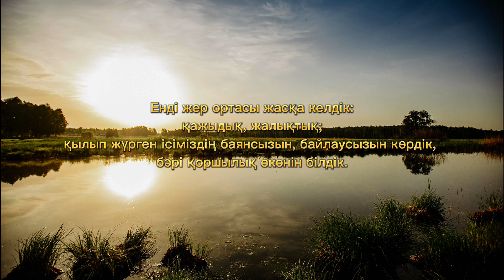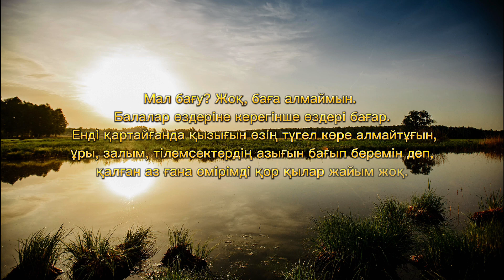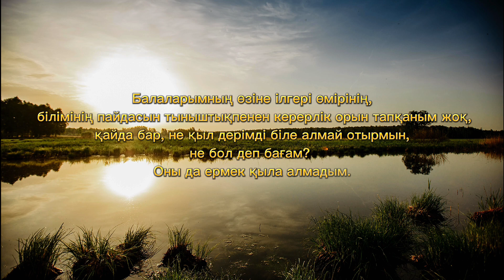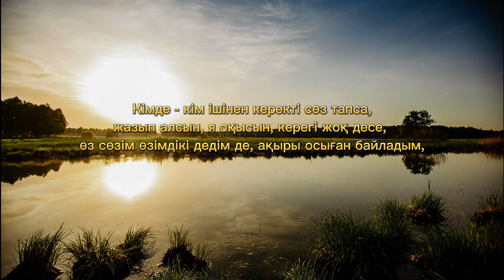Абай Құнанбаевтың 1 қара сөзі. оқыған Нұрахметов Талғат.